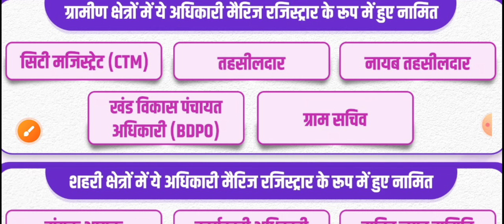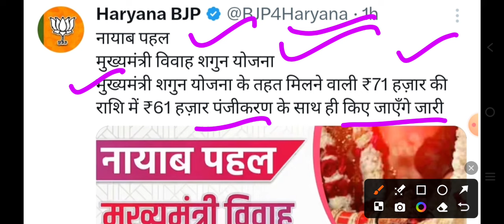हरियाणा सरकार घोषणा।। MVSY 71000 रुपए मुख्यमंत्री ने किया पैसों को लेकर बड़ा धमाका खुशखबरी। 14 जून।।